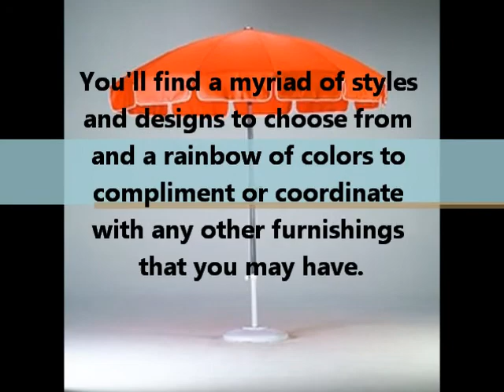patio umbrellas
Backyard umbrellas is a website for quality umbrellas and other patio accessories.  Provides a variety of products from umbrella bases to patio furniture including product descriptions and pictures.